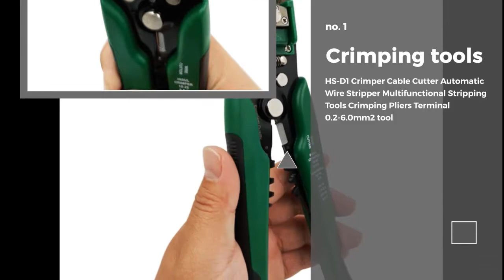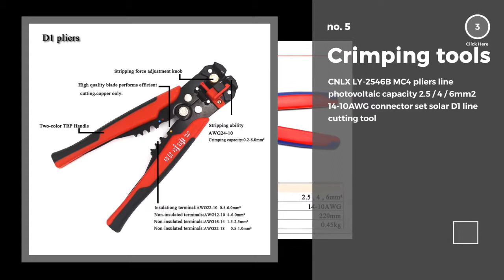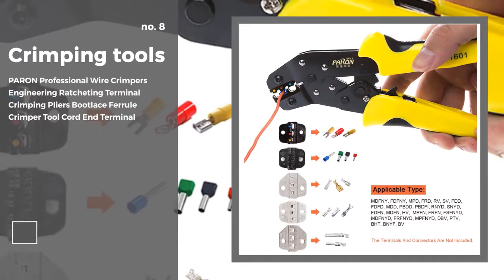Crimping Tools - Top 10 New Collection (2019)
Crimping Tools - Collection 2019 represents the most popular top 10 awesome Crimping Tools. These Crimping Tools are new and awesome collection ever.

We have analyzed a number of items and hundreds of Crimping Tools and just selected best and awesome 10 items for you. Get a concept of each Crimping Tool from the following information-

NAME & SPECIFICATIONS:
0:21 #1: HS-D1 Crimper Cable Cutter Automatic Wire Stripper Multifunctional Stripping Tools Crimping Pliers Terminal 0.2-6.0mm2 tool

0:35 #2: Crimping tools pliers electrical tubular terminals box mini clamp HSC8 10S 0.25-10mm2 23-7AWG 6-4B/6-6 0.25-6mm2 16-4 tools sets

0:50 #3: 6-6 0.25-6mm 23-10AWG Hexagon & 10S 0.25-10mm 23-7AWG Quadrilateral Tube Bootlace Terminal Crimping Pliers Crimp Hand Tools HSC8

1:05 #4: Crimping tools pliers electrical tubular terminals box mini clamp HSC8 10S 0.25-10mm2 23-7AWG 6-4B/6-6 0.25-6mm2 16-4 tools sets

1:20 #5: CNLX LY-2546B MC4 pliers line photovoltaic capacity 2.5 / 4 / 6mm2 14-10AWG connector set solar D1 line cutting tool

1:33 #6: Multifunctional Useful Cable Wire Stripper Cutter Crimper Automatic Terminal Crimping Plier Tools

1:46 #7: CNLX LY-2546B MC4 pliers line photovoltaic capacity 2.5 / 4 / 6mm2 14-10AWG connector set solar D1 line cutting tool

2:02 #8: PARON Professional Wire Crimpers Engineering Ratcheting Terminal Crimping Pliers Bootlace Ferrule Crimper Tool Cord End Terminal

2:15 #9: JRD1Series Jaw &Supporting Tools For Hand Crimping Tool Replaceable Jaw For Dupont XH2.54 KF2510 SM 2.54mm JRD1's Length 200mm

2:33 #10: xintylink EZ rj45 crimper hand network tools pliers rj12 cat5 cat6 8p8c Cable Stripper pressing clamp tongs clip multi function

Modern Devices - We always try our best to provide the best products to you. We spend huge times and energy to find out the top devices so that these smart devices can make your life more easy, comfortable and smarter ever.

BE SMART WITH SMART DEVICES ===